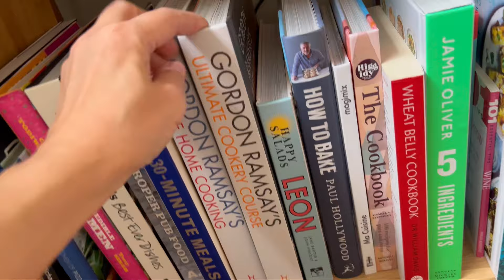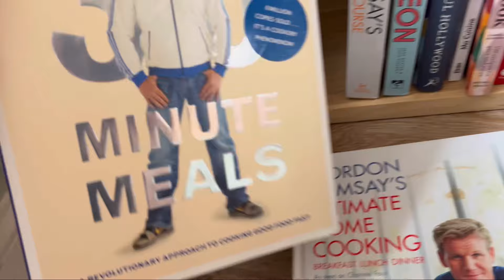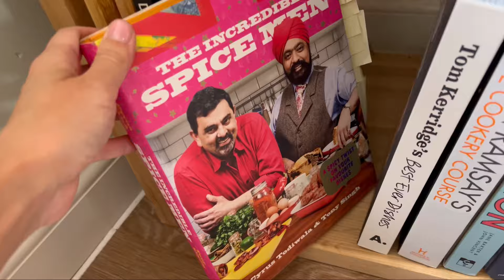Барбекю с родителями мужа англичанина. Отвечаю на вопрос подписчика.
- Забыла показать в предыдущем видео итальянский ресторанчик, в который заехали после курсов вождения Алекса, а потом мы посадили Алекса на поезд.
- Сегодня приедет Алекс, отчим и мама мужа англичанина на барбекю. Надо сделать уборку и приготовиться к их приезду. Хочу спросить у мамы, какой она предпочитает цвет забора.
Показываю кулинарные книги Ричи и его подставку для книг с рецептами.
- Муж уехал в мясную лавку за стейками. Сумасшедшая работа, по мнению Ричи.
- Перекусываем пиццей. Ричи приготовил шорле с яблочным соком, минеральной водой и большим куском льда. Продолжаем готовиться к встрече: Ричи готовит, я делаю уборку.
- Ричи уехал встречать Алекса. Всё пошло не по плану. Успокаиваю себя, как могу.
- Нужно ещё переодеться и накраситься.
- Все приехали. Ричи жарит стейки на огне «Medium Rare», а также приготовил свой фирменный картофель с сыром и беконом.
- Дождь. Раскрыли зонт на заднем дворе. Мама с отчимом тоже выбрали цвет забора «утиное яйцо». Значит будем красить забор в этот цвет.
- Жарю себе стейк отдельно, чтобы хорошенько прожарить его до «well done», используя стакан с водой (как наши шашлыки🙂).
- Мама Ричарда испекла крамбл и привезла его с собой с соусом кастард на десерт.
- Рассказываю, как всё прошло.
- Подарок от родителей - букет очаровательных тюльпанов.